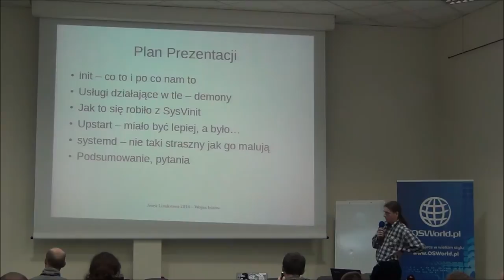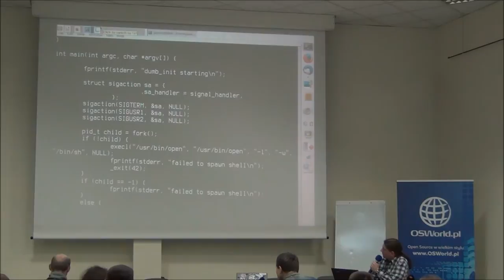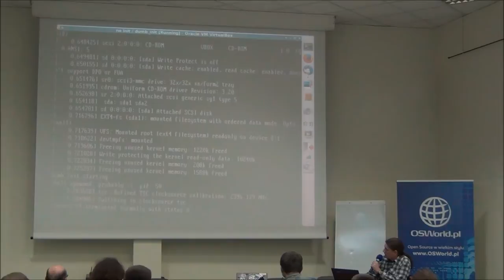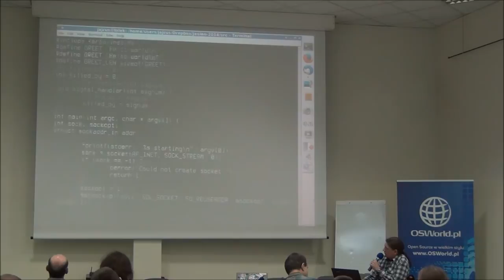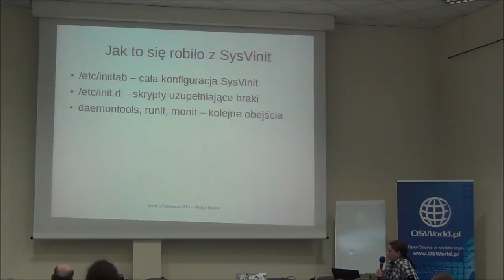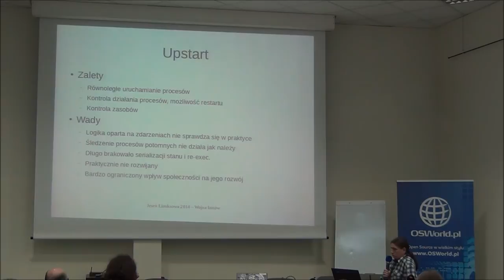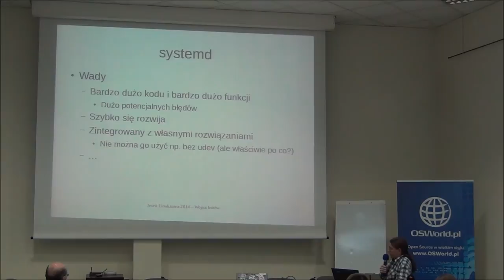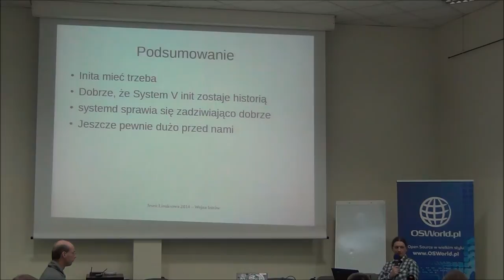Jacek Konieczny: Wojna initów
SysVinit, Upstart, systemd. Do czego to właściwie jest? Czemu kolejne dystrybucje przechodzą na systemd, skoro tak wiele złego o nim można przeczytać? Co było złego w starym inicie i skryptach startowych Waszej ulubionej dystrybucji.